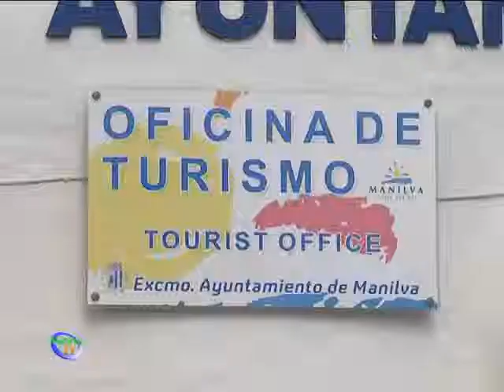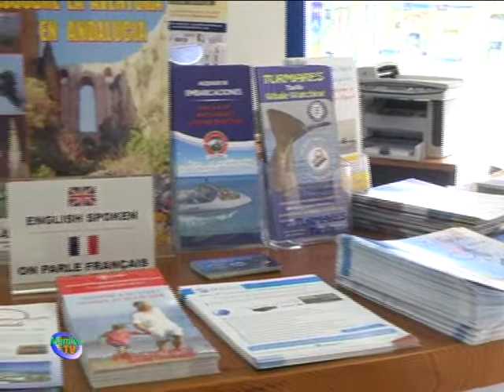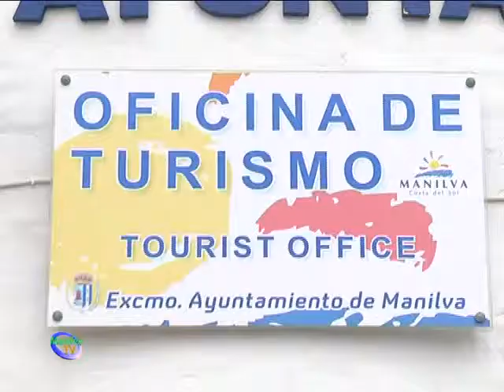TURISMO ORGANIZA UN CONCURSO DE SELFIES DURANTE EL MES DE ABRIL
La delegación de Turismo del Ayuntamiento de Manilva, que dirige el edil Emilio López, ha organizado un concurso de Selfies, aprovechando la relevancia que ha tomado en los últimos tiempos este tipo de fotografía.

De esta manera, los aficionados a esta moda pueden aprovechar y poner en marcha su imaginación, con el fin de captar el Selfie más gracioso, curioso o divertido.

Durante el período promocional, hasta el 30 de abril los usuarios podrán fotografiarse con el fondo de su lugar favorito de Manilva y compartirla en Facebook con el perfil “CONOCEMANILVA”. La foto que genere más likes será galardonada.

La participación en la promoción tiene carácter gratuito y puede participar cualquier persona física que pase por el municipio de Manilva y que realice correctamente y de forma completa la dinámica descrita en el objeto del concurso.

Los usuarios podrán elegir el fondo con el que desean fotografiarse dentro del municipio de Manilva.

Deberán pedir apoyos a sus redes de amigos para lograr obtener el mayor número de likes.

Las fotos que obtenga más likes será la galardonada y recibirán premios según categoría.

Primer Premio, un fin de semana en un Hotel. Segundo Premio, Cena o Almuerzo en el Restaurante Marymar. Tercer Premio, Material Deportivo de Vendaval Sport.

No podrán participar aquellas personas cuyos datos sean incorrectos o incompletos. Además, los datos facilitados deberán ser veraces.

Bajo ninguna circunstancia los premios podrán ser objeto de cambio, alteración o compensación a petición de los ganadores.

El día 1 mayo a partir de las doce del mediodía se hará el recuento de likes de cada foto, y aquellas que obtenga más apoyos de forma independiente será la ganadora, una vez que se contrasten todos los datos y se hagan las comprobaciones pertinentes en base a las condiciones legales.

Posteriormente se comunicarán los premios a los agraciados por el canal donde han participado.

Para más información pueden visitar el perfil de Facebook "Conocemanilva" o llamar a Pepi Valenzuela a la delegación municipal de Turismo ubicada en el Puerto de la Duquesa, cuyo teléfono es 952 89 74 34.